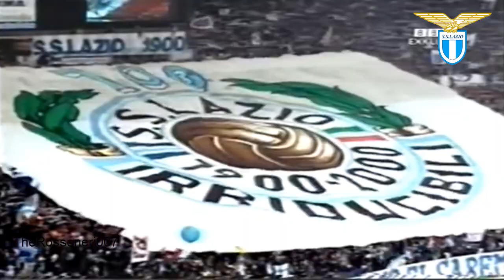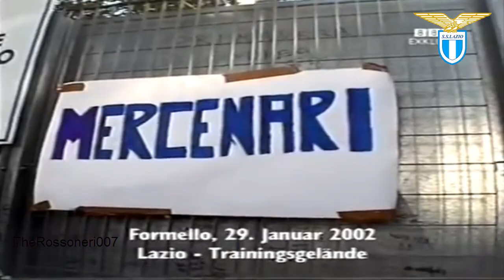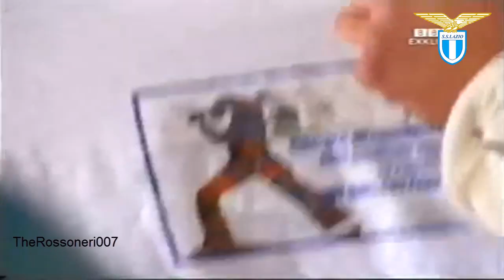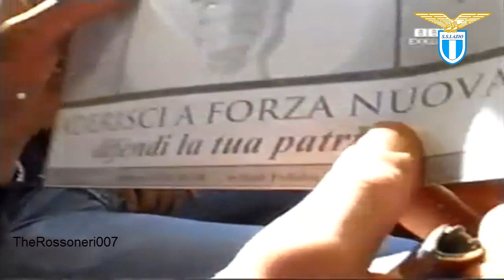Die Irriducibili - Die rechten Ultras von Lazio Rom - Dokumentation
Eine Dokumentation über die rechten Ultras von Lazio Rom.